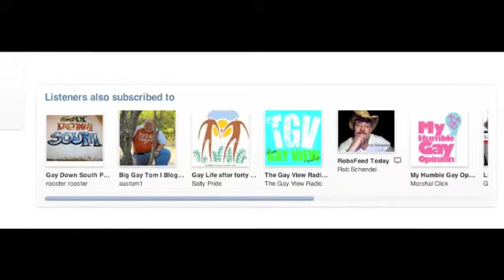RF 0110 Happy Birthday Twitter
Rob wishes Twitter a Happy 5th birthday, and comments on a few news items: Crime Rates Plummeting - Elderly gay man stoned to death, and invites us to watch the rebroadcast of "Prayers for Bobby", this Thursday on Lifetime TV.